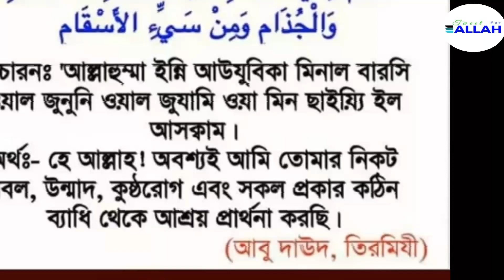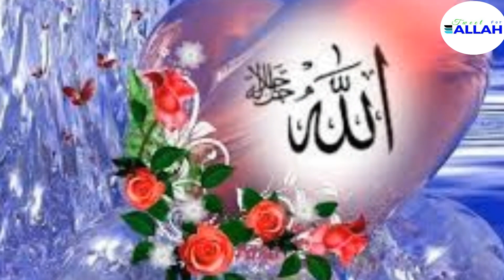New islami song of M A Jalil Kalaroa নীলিমার ঐ দূর সীমানায়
Song    : Nilimar oi dur simanai
Artist   :   M A Jalil Kalaroa
Liryc    :    M A Jalil Kalaroa
Tune    :   M A Jalil Kalaroa

Editing :  JAHANGIR  ALAM

You got all songs of M A Jalil Kalaroa  please visit

Blog site